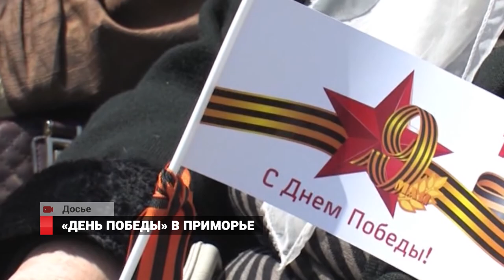Каким будет «День Победы» в Приморье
9 мая вся страна отпразднует 75 лет «Великой Победы». Однако коронавирус внёс свои изменения.